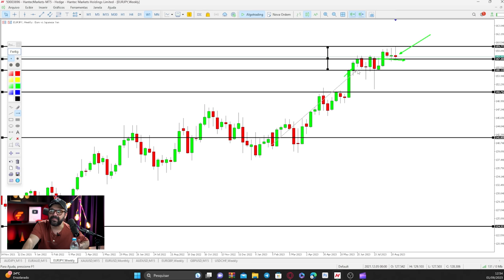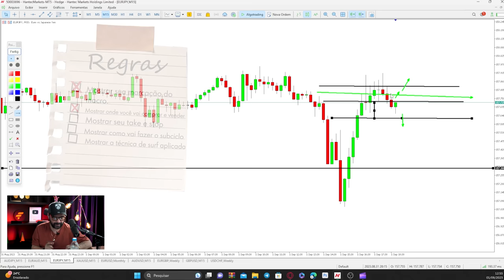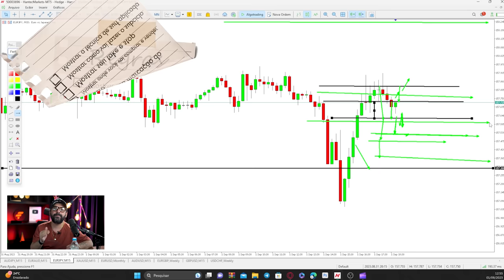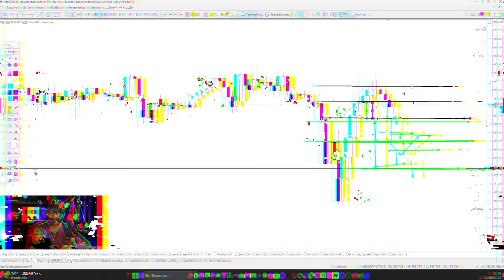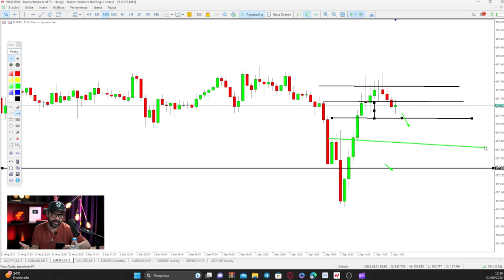MARCELO FERREIRA reagindo a outros traders! Entenda o novo quadro do canal👇 | DAYTRADE | FIMATHE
No vídeo de hoje explico como será o novo quadro do nosso canal! Você vai poder participar e ter suas operações avaliadas e comentadas pelo criador da técnica Fimathe, o Marcelão!

Para participar, basta enviar o seu vídeo com a explicação e imagem com entrada e saída do trade, seguindo todas as regras explicadas no vídeo pelo link abaixo:

*MARCELO FERREIRA reagindo a outros traders! Entenda o novo quadro do canal👇*

Nesse vídeo vou te explicar tudo sobre o nosso novo quadro, onde irei avaliar e dar os meus conselhos acerca dos trades enviados pelos seguidores do canal.

Comentarei sobre a saída, entrada, se a técnica é correta, Stop, operacional.

Para participar basta enviar sua operação no Forex, mini-indice, mini-dolar, opções ou outros instrumentos financeiros.  Explique a condição do trade, seja operando H4, H1, M15, M5 e até mesmo gráfico diário ou mensal, mas você precisa explicar a estratégia ou setup que usou!

Se você ainda está bem no começo e precisa aprender o básico para começar no Daytrade, SwingTrade ou mesmo investimentos de longo prazo, vou te passar alguns vídeos importantes: